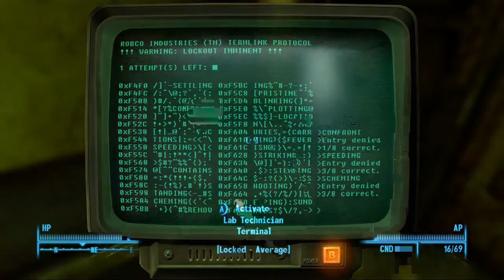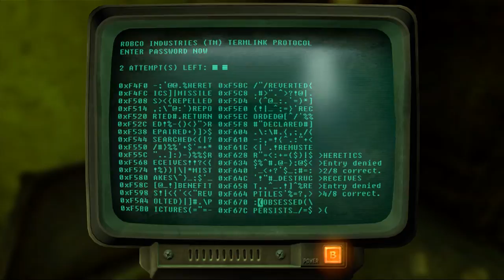Fallout 3 - Fallout 4 HYPE - Episode 15 - Fawkes and The Enclave?